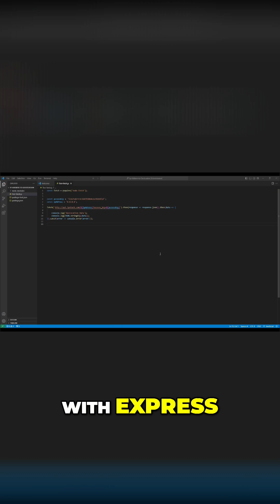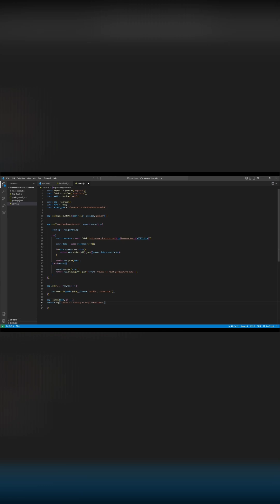Build an IP-to-Location Web App in Minutes 🌍💻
Turn any IP address into real-time geolocation data.

Here’s how to set up your backend and frontend using Node.js, Express, and Leaflet.

👉 Watch the full tutorial on our YouTube page!